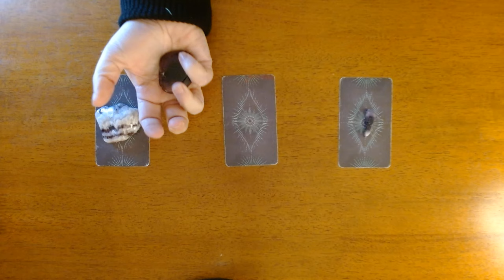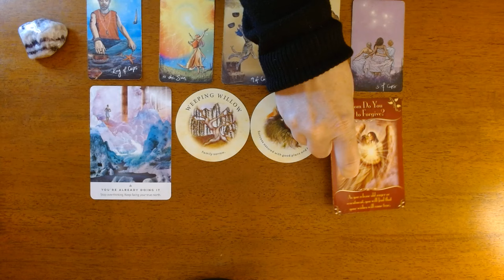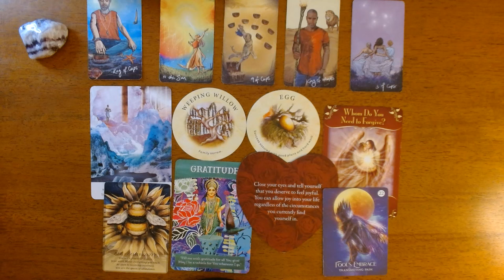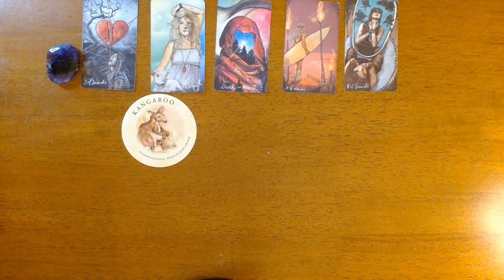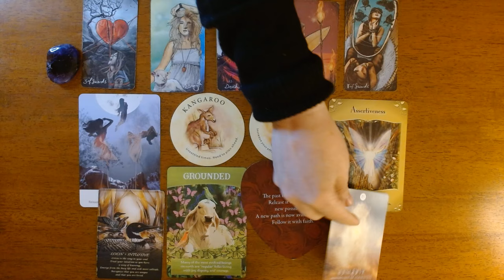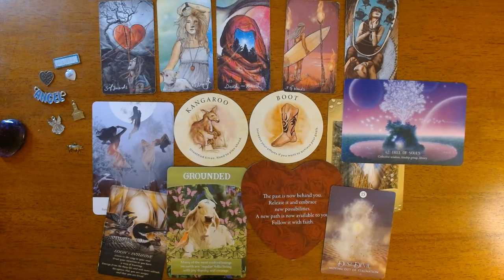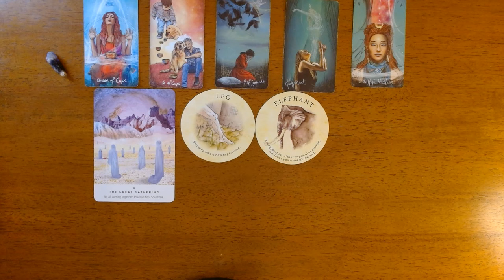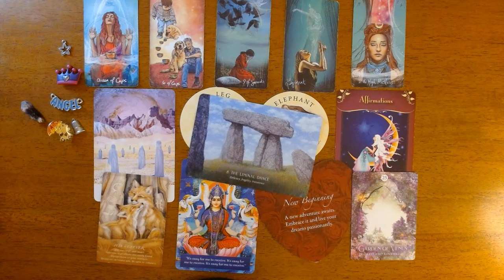THEIR THOUGHTS, FEELINGS & INTENTIONS- *Pick a card*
Hi Everyone, Today we are getting messages to see what your person is thinking and feeling, and what their intentions might be. I hope you enjoy today’s love messages pick a card reading.

❤️TIME STAMP
#1 Chevron 1:09
#2 Palm 12:30
#3 Raw 23:54